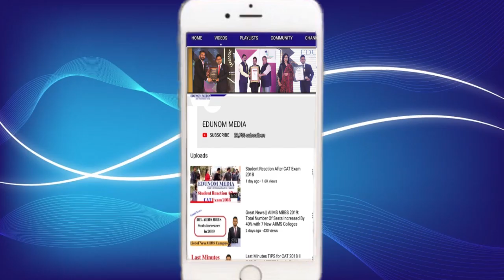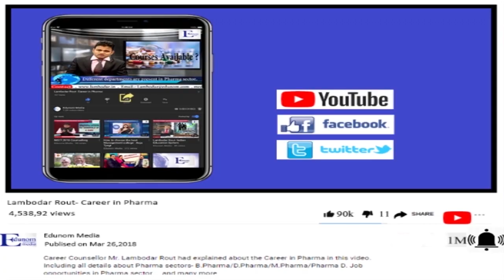NEET || NEET 2019 Important Information || MBBS Information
EDUNOM Media has brought to you all info about NEET and NEET 2019 Important Information. We are on our toes to help you in NEET 2019. MBBS Information is really crucial to you and we understant this.